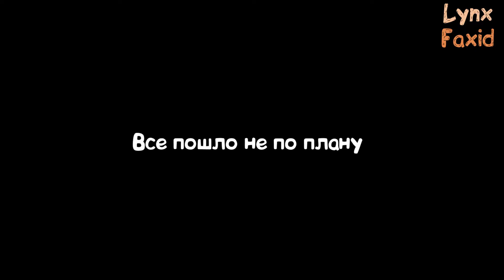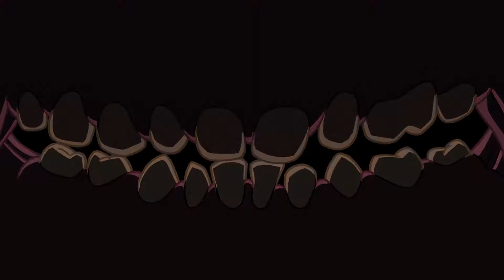БОЛЬ И СТРАДАНИЯ - Struggling | Монтаж #2